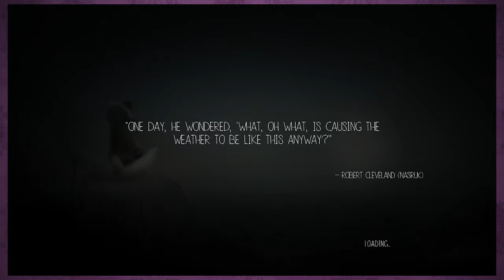Never Alone | Episode 04 | Hugs All Around | Couplecade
I tell ya' these spirits just love the hugs!
Couplecade is a Lets-Play couple comprised of Fraser Linton and Carla Olson.